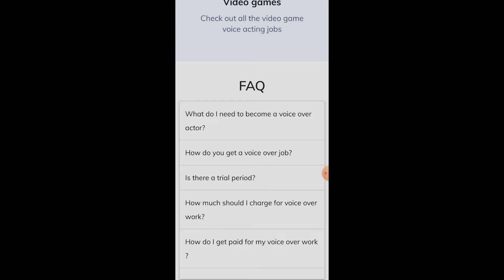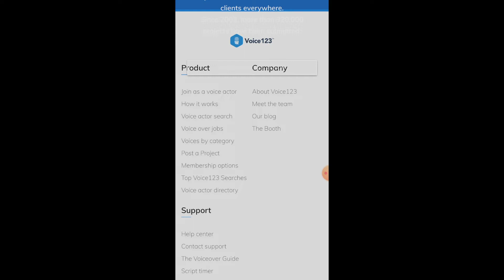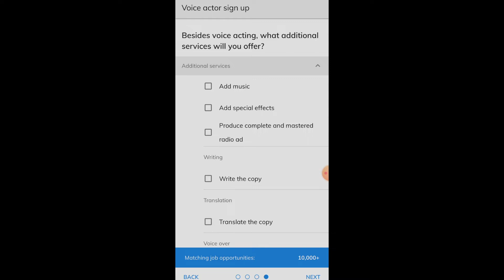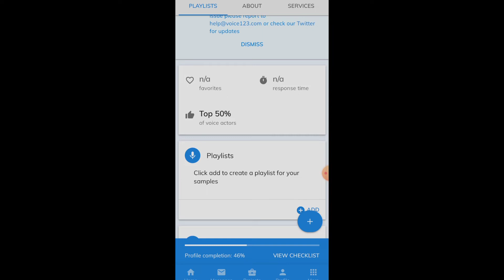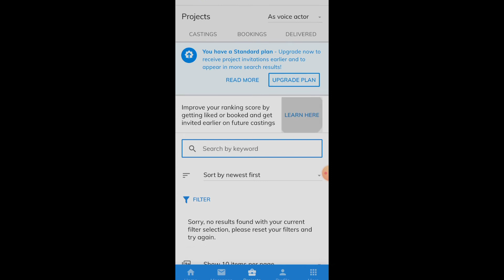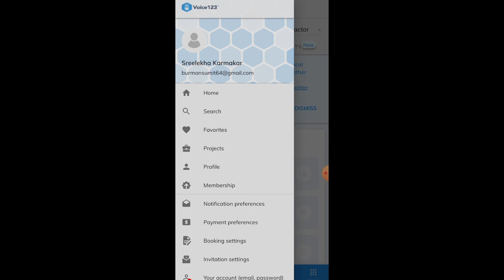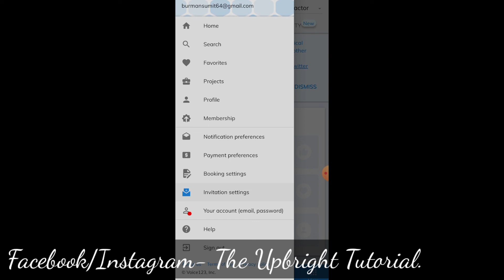Work From Home Jobs | Voice-Over Job| Captcha Typing Job| Data Entry Work| Online Work From Home.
Hello viewers,
As we all know that voice recording jobs are very much popular and easy. There are many places where voice over is very much common. Even you can earn extra from here also. So, we have decided to share with you an exciting job which will not require any experience and where anyone can apply. So what are you waiting for?

Check the video now for more details❤❤❤

 Guyssss!!!

GEARS USED WHILE MAKING VIDEOS 👇👇

Green Screen